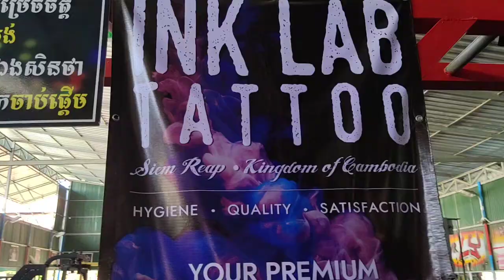ការហាត់រាល់ម៉ោង បីរសៀល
បរិយាកាស ហាត់ល្អណាស់ សូមចូលរួមជាមួយយើង ។
មកហាត់គុនខ្មែរជាមួយគ្រូអាជីព ធន់ រឹទ្ធី និងសិស្សអាជីព ដើម្បីគាំទ្រការផលិតអ្នកប្រដាល់អាជីព លំដាប់ពិភពលោក។
Welcome to join group class and support our vision to make world class Kun Khmer fighters.
 ចាប់អារម្មណ៍ ផ្សព្វផ្សាយពាណិជ្ជកម្ម សូមឆាតឬខលមក។
Chat to MRLY for ads on our videos.